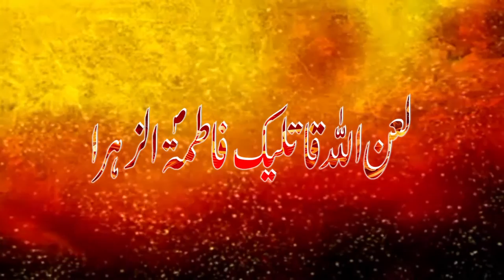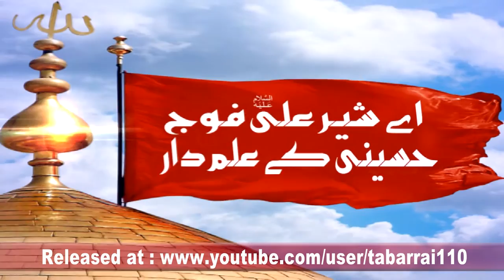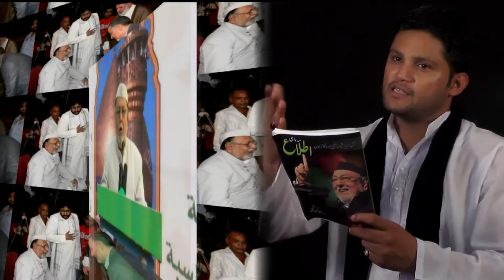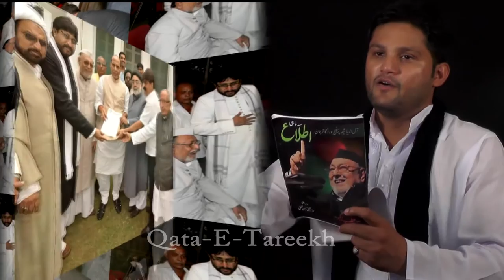'KHATEEB-E-AKBAR KE KALAAM'- DOCUMENTARY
MAULAYI PRODUCTION PRESENTS
                     'KHATEEB-E-AKBAR KE KALAAM'
Documentary on Late Khateeb-e-Akbar Mirza Mohammad Athar's Poetry. These couplets were by him in his diary. May Allah and Ahlebait(as) bless the legendary scholar and poet.

Manqabatkhwan:
Mirza Abbas Ali 'Danish'

Directed by:
Hasan Zia Rizvi

Globally Released Online and Produced by
Maulayi Lovers of Ahlebait(as) Association

Copyright Maulayi.org